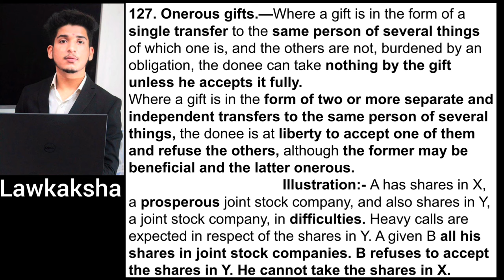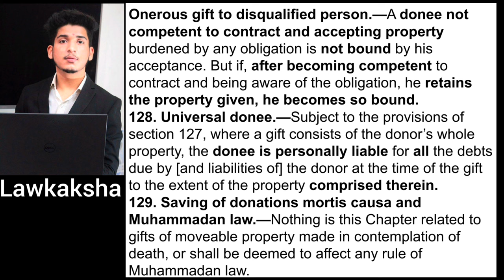Onerous Gift, Section 127-129 ,Transfer of Property Act,1882🎓🎓@Lawkaksha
We are back with another video on new topic to help you with easy understanding.

Regards
Shubham Dobhal 🎓
Law Kaksha